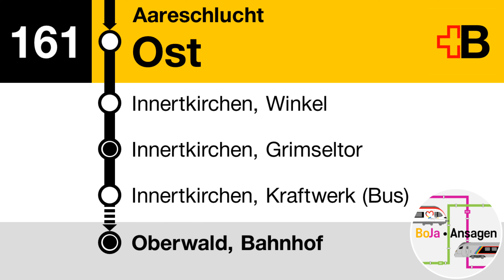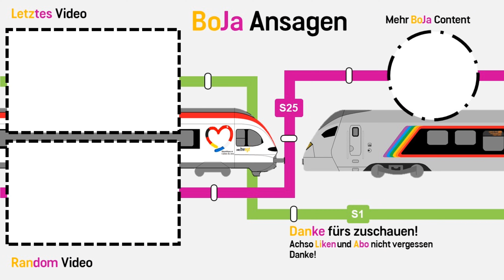Postauto Ansagen | 161 Meiringen - Oberwald | Grimselpass-Linie | BoJa Ansagen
Rund um den Grimselpass
Schon die Fahrt zum Grimselpass hält einige Sehenswürdigkeiten für dich bereit: Die sagenumwobenen Reichenbachfälle, die tosende Aareschlucht, die steile Gelmerbahn und natürlich den Grimsel-Stausee mit dem einladenden Grimsel-Hospiz. Auf der Passhöhe angekommen erwartet dich ein einmaliger Ausblick über den Grimselsee.
Mehr Informationen zu den einzelnen Zentralalpen-Pässen und deren Rundfahrten findest du
Kurzbeschreibung:
Linie: 161 Meiringen - Guttannen - Grimsel Hospiz - Grimsel Passhöhe - Gletsch - Oberwald
Takt: 180'
Fahrzeit: 1 Stunde 44 Minuten
Mehr von Bovy
Direkt zu meinem YT Kanal: @spotterbovy
Mehr von Jan
Direkt zu meinem YT Kanal: @seetalspotter4549
Timestaps:
00:00 Meiringen, Bahnhof
00:07 Meiringen Alpbach, Parkplatz
00:15 - Sportanlagen
00:22 Willigen, Dorf
00:28 Lammi
00:33 Aareschlucht, Ost
00:39 Innertkirchen, Winkel
00:45 - Grimseltor
00:52 - Kraftwerk (Bus)
00:59 - Innere Urweid
01:06 Guttannen, Bänzlaui
01:13 - Boden
01:19 - Aegerstein
01:26 - Dorf
01:33 - Breitwald
01:40 Handegg, Gelmerbahn
01:47 - Kunzentännlein
01:53 Räterichsboden
01:59 Grimsel, Summerloch
02:06 - Hospiz
02:11 - Passhöhe
02:18 - Restaurant Grimselblick
02:25 Gletsch, Post
02:30 Oberwald, Rhonequelle
02:37 - Dorf
02:42 - Bahnhof

02:48 Abspann